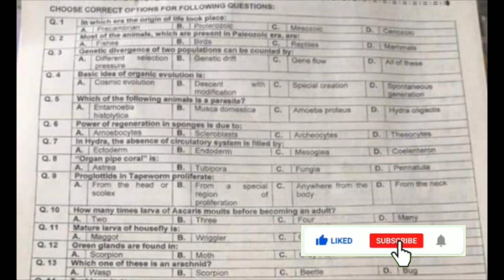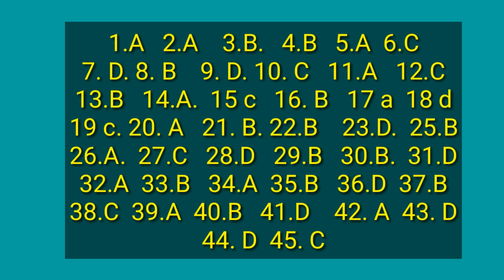06 October Zoology Test With Answer Keys | Khyber Pakhtunkhwa Public Service Commission KPPSC Test